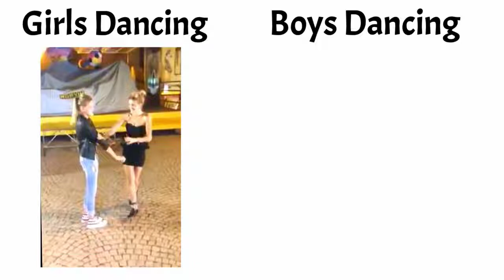dancing girls vs boys